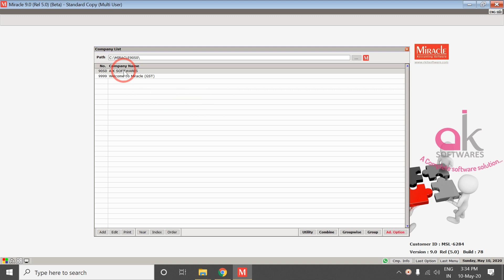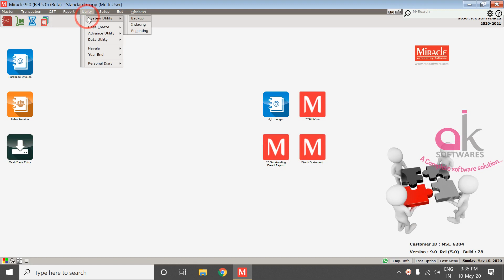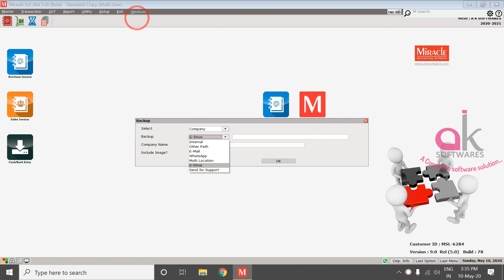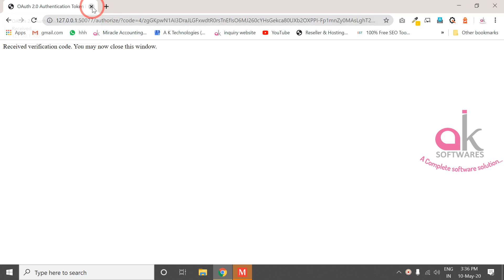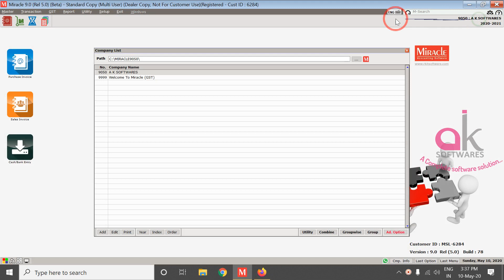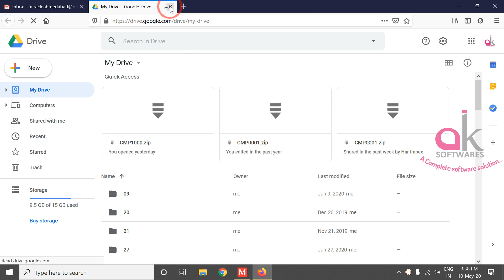Backup In Google Drive ( Miracle Accounting Software ) More Detail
HIGHLIGHTS OF MIRACLE 9.0 RELEASE 5.0

Balance sheet Reports

New Reports have been introduced for ease of accounting. Following templates have been added:

1. Group Hierarchy Detail Format

Report - Balance Sheet - print - Group Hierarchy (Detail) Report

 In this report, Detail of accounts under main and sub group will be shown.

 Group sequence in report can be set from Master - group

2. Trading + P&L Combine Format

Report - Balance Sheet - Trading + P&L

 A combined report that includes Trading A/c. and Profit &Loss Statement added.
 This will be useful for Clients having personal account.

 Changes to TDS Report

1. ‘TDS Reason’ column added.

2. GST Expense entry is now included in ‘All Party Detail’.

3. ‘Filter’ Option added.

 ‘All party detail’ button added in TDS Salary Report

As like normal TDS Report, now we can get ‘All party detail’ from TDS Salary Report also.

 Shortcut Key “Ctrl + P” to print voucher added within vouchers

A Shortcut of “Print” button in all voucher entry Window (entry level), is added now to directly print voucher.

 QR Code: To enable direct payment from payment apps like Google Pay, PayTM etc.

o A new filed “Bank UPI Code” which can be added in Sales Voucher print format which will print QR Code. QR Code includes
 Company Bank Name

 Company Bank IFSC Code

 Company Bank Account Number

o Clients can add QR Code for Bank Account other than default account details entered in Company Master with the help of “BankUPICode” function using equation.

 Trading Goods

A new facility to maintain stock of capital goods.

Setup  Company Setup  Master Setup  Trading Goods Req? = “Yes”

 While adding / editing product, we will get an option “Trading Goods Req.  Yes/No”.

 By default its set to “Yes”.

 If value for “Trading Goods Req.” is set to “NO” then that product’s amount won’t be calculated in stock reports.

 Product wise Stock Method

A new facility to setup product wise stock method.

Setup  Company Setup  Master Setup  Product-wise Stock method Req.? “Yes”

 While adding / editing product we will get and option “Product wise stock Type”.

 Default Value for “Product wise stock Type” will be Default, i.e. the one set in “Closing Stock calculation Method” option in Company setup General setup.

 Product Stock Amount will be calculated as per selected Stock method in product.

 ICICI Bank transaction ID added to bank book printing

The transaction Id generated at time of online transactions is now available in bank book printing.

 Multiple Companies can be selected for deletion.

We can now delete multiple companies at a time by this option from company list - utility menu - company option - delete company.

 Toggle Search enabled with help of “TAB” key on Name/HSN in

GST Commodity List

We can now search product by its commodity name or by its HSN/SAC code as like we search product by its alias.

Setup  Company Setup  GST Commodity Search on HSN/SAC code.

1. None

2. Commodity

3. HSN/SAC

 “Ship To” Party details added in purchase return (Voucher Setup)

When we send purchased good directly to party other than original supplier, than we can use this option.

 Voucher number length increased

It’s set to match per GST requirements. Total voucher number length is now 22 out of which

Prefix Length  10

Number Length 6

Suffix Length  6

 Enhanced Backup / Restore GUI:

• Following options added while taking Backup:

o Send for Support : Customer can send backup directly the

o G-Drive : Customer can upload backup on Google Drive

time

 Comma Separated values will be shown on screen and printed as well.

Comma Separation of amount, previously which was only available in printing, is now also available on screen reports.

 Locking related changes

o Allow to enter cover of Premium Copy/Account Copy/Super Account Copy in Standard Copy
o In case of new registration by Default Soft Lock is implemented.

o If Dongle is attached then automatically Dongle lock will be applied. No deed to press Ctrl + D to change lock type.

 Setup Search:

o Use F12 to Search in any setup option

 Setup Print:

o Now you can print setup by pressing Ctrl + P in any setup option

 Other Optimization:

o Speed Optimization

o GUI Optimization of LAN Server

 Other Optimization:

o Speed Optimization